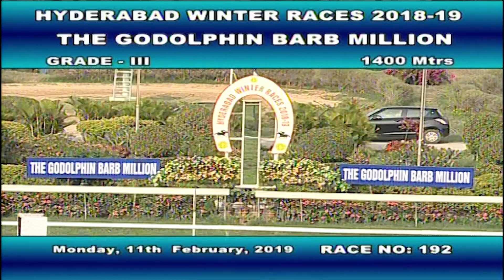Tetra Rama with Akshay Kumar up wins The Godolphin Barb Million Gr-3 2019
Hyderabad Winter Races 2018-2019 Race No 192
Tetra Rama trained by Laxman Singh with Akshay Kumar up wins The Godolphin Barb Million Gr-3 2019 at The Hyderabad Race Club